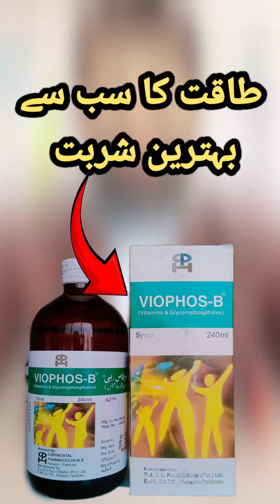Best Sypfor Healthy Life Syp ViophasB Uses SidesEffects & Contraindications in Pashto by DrMustaqeem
Best Syrup for Healthy Life Syp Viophas B Uses Sides Effects and Contraindications in Pashto by Dr Mustaqeem Medicine information And Awareness Videos